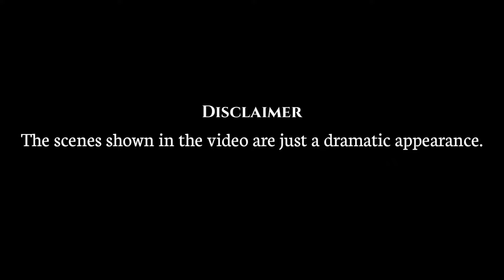তকৌগুটিহতৰ গৰু বিহু 🔥💥🐄🥳😱😆/Assamese cartoon/Assamese story/Goru bihu/Bihu/Assamese comedy cartoons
Note:-The background images used in the video belong to the respected owner.